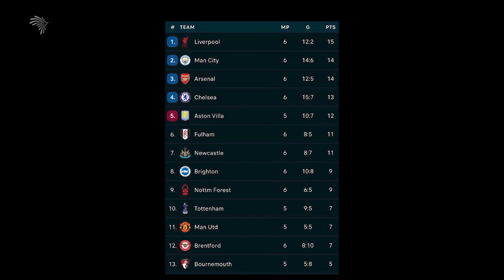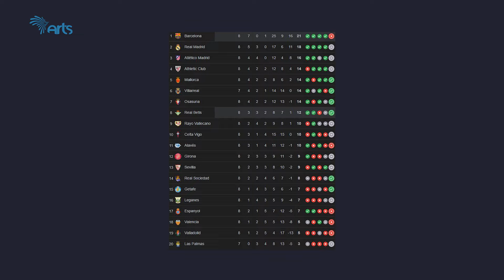የ6ኛ ሳምንት የእንግሊዝ ፕሪምየር ሊግ ጨዋታዎች ውጤት | አርትስ ስፖርት